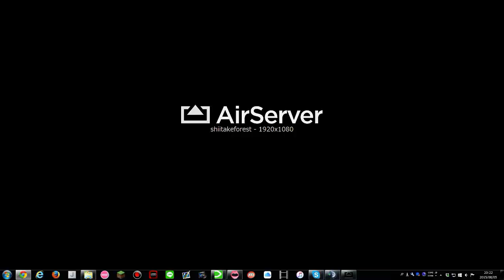スマホ版メイプルストーリー 懐かしみながらやる～ (Part 2)